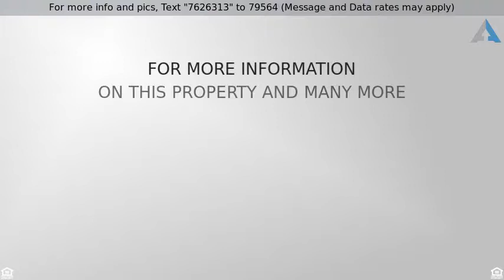Priced at $570,000 - 24410 Shadeland Drive , Newhall, CA 91321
Darling Happy Valley Listing Beautiful inside and

Darling Happy Valley Listing Beautiful inside and out.  Large Elevated Corner Lot provides a great view to the West as well as function and utility. This is a Doll House extremely well maintained and a RARE listing in Happy Valley at this price.  Professionally decorated and clean.  There is a New Electrical Main and Sub Panel installed with extensive number of new receptacles and lighting for utility in the garage and house.  A New Tankless Water Heater provides and endless source of Hot Water and energy savings.  The Original Hardwood floors throughout are beautiful and comfortable to walk on. Newer double pane windows throughout helps to keep the energy costs very reasonable.  New Water Main has been installed.  New cabinets in the garage. There are a number of fruit trees and large mature trees that provide shade to the rear yard and house.  The back yard is an entertainer's delight to relax and enjoy for the whole family.  Come see this exceptional value.